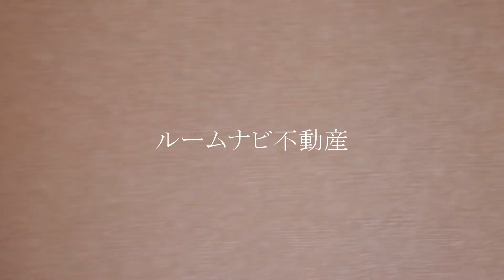マメゾンミュー 豊島区池袋本町２丁目 下板橋駅 #18.6㎡ 1R ルームナビ不動産